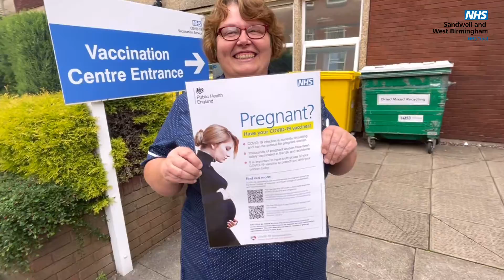COVID Jab for Pregnant Women | COVID-19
If you are pregnant you can receive your COVID-19 vaccination at our walk-in hub at City Hospital and from 24 August clinics will be held within our antenatal department at City Hospital every Tuesday and Friday afternoon.